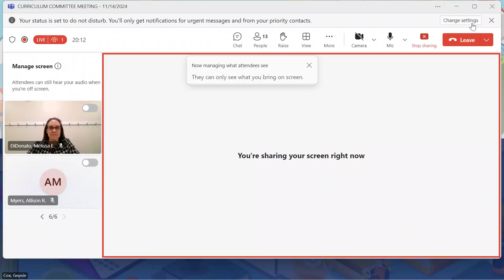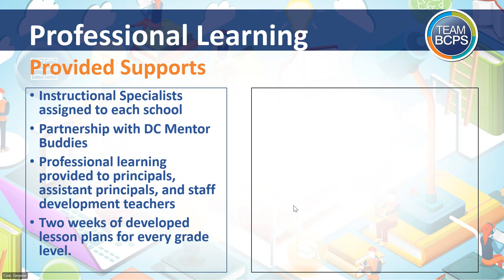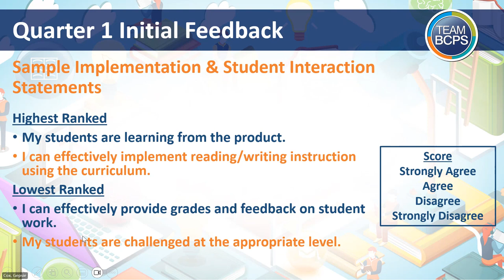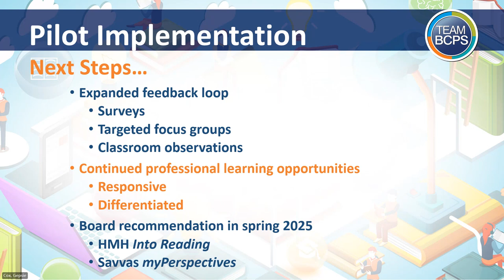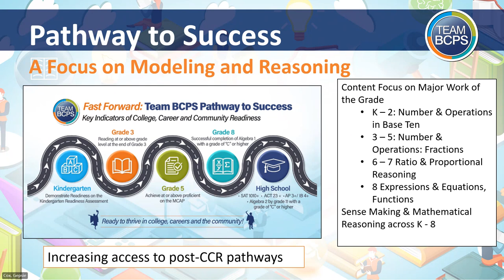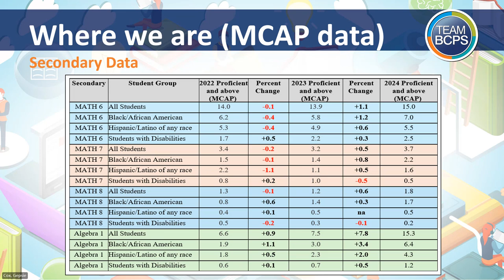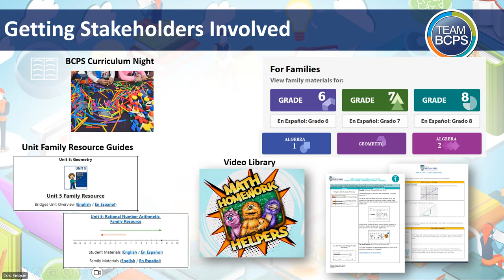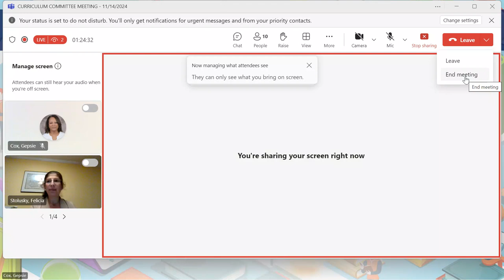CURRICULUM COMMITTEE MEETING 11-14-24